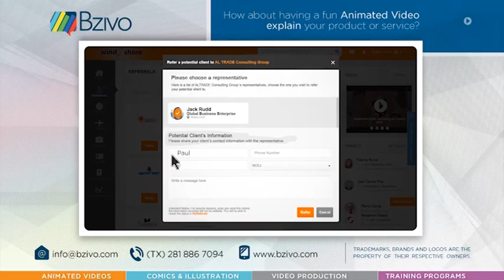Xplainator Short Sample 🎥 Explainer Animated Videos